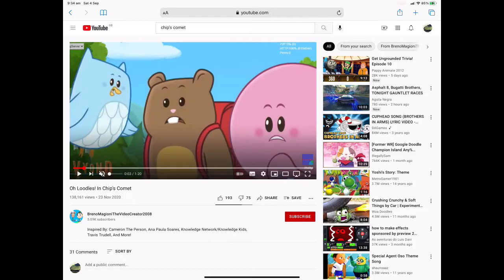This Is A Brilliant Idea That I Can Definitely Get Behind